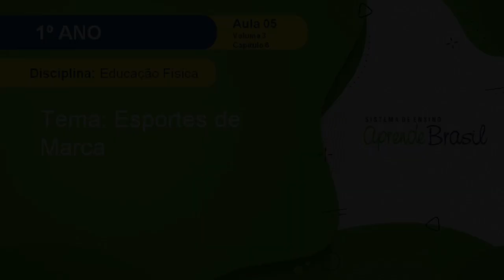1º ano – Educação Física – Vol. 3 – Aula 06 – Esportes de marca